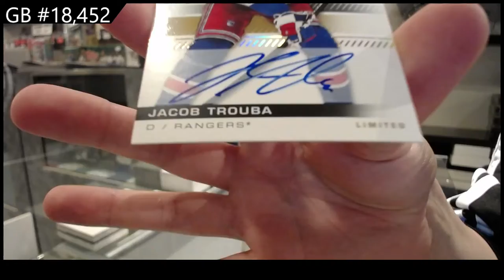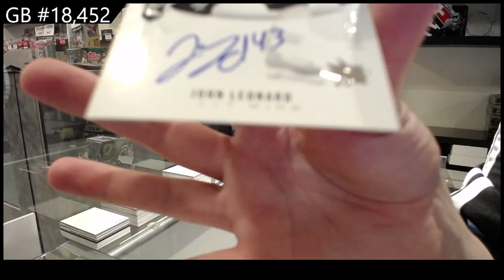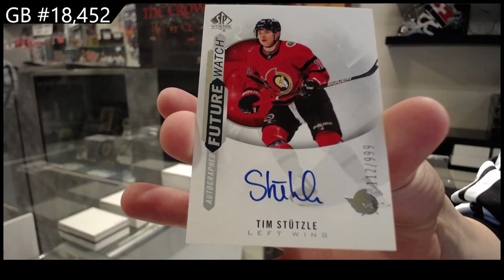20-21 Upper Deck SP Authentic Hockey 2 Box Break - CNC GB#18,452